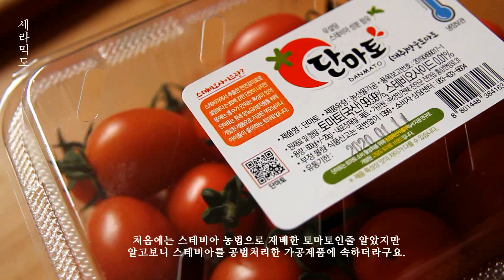단마토, 스테비아 토마토 먹은 후기, 직접 사먹고 쓴 후기 : ceramicdo 세라믹도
■ 자세한 팁은 영상을 참고해주세요.
■ 1080p 화질
■ 좋아요 & 구독은 큰 응원이 됩니다 :)
■ 레시피는 더보기 버튼을 클릭해주세요. recipes, Please click on the view more.